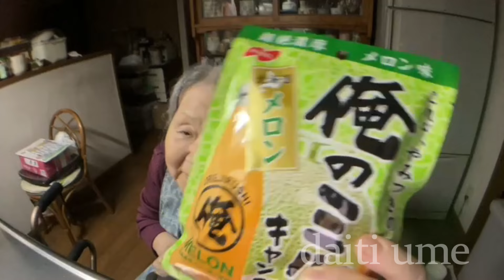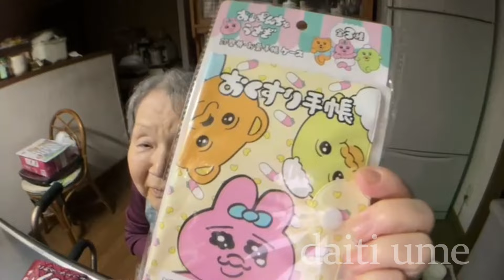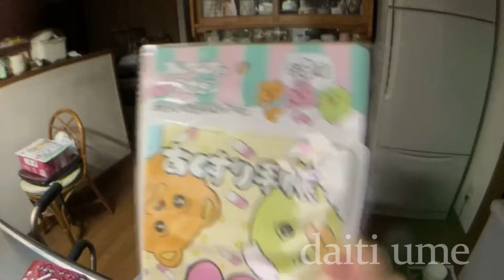【関慎吾】 良枝 リスナーからの贈り物！ 20240609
良枝放置されていたリスナーからの贈り物を開封！